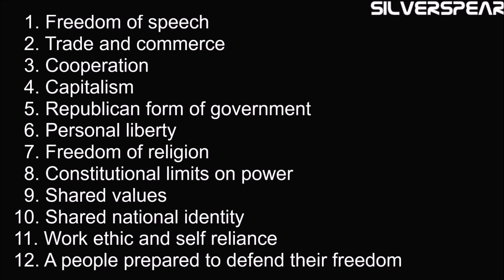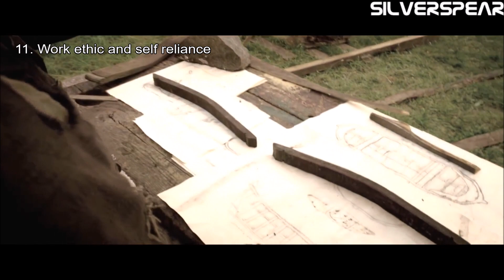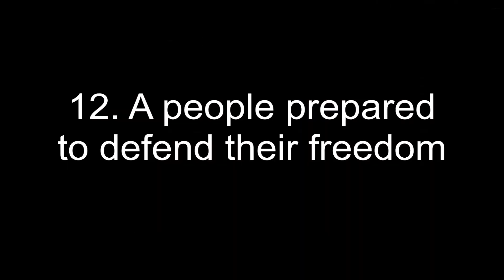What Made The Netherlands Great (Johan de Witt speech)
De Witt's speech in the 2015 film Michiel de Ruyter ("Admiral" in English) lists the qualities that made the Netherlands great during the Dutch Golden Age. In the introduction to this video, I illustrate how these qualities, although specific to the rich Netherlands of the 1600s, can also be interpreted in a more general sense to be the hallmarks of any successful nation, even in the 21st century.  I then play the speech, my annotation in the top left showing which part of the speech corresponds to each of these general hallmarks.

My interpretation results in these twelve hallmarks :
 1. Freedom of speech (vrijheid van meningsuiting)
 2. Trade and commerce (handel en commercie)
 3. Cooperation (samenwerking)
 4. Capitalism (kapitalisme)
 5. Republican form of government (republicanisme)
 6. Personal liberty (persoonlijke vrijheid)
 7. Freedom of religion (vrijheid van godsdienst)
 8. Constitutional limits on power (Heeft met effective grondwettelijke beperkingen)
 9. Shared values (gedeelde normen)
10. Shared national identity (gedeelde nationale identiteit)
11. Work ethic and self reliance (arbeidsethos en zelfredzaamheid)
12. A people prepared to fight for their freedom (een volk bereid te vechten voor vrijheid)

Some Dutch history (geschiedenis van het Nederlands) :

During the Dutch Golden Age (Gouden Eeuw) in the 17th century the Dutch Republic (proper name Republic of the Seven United Netherlands or Republiek der Zeven Verenigde Nederlanden) was the richest and most sophisticated country in the world.

This era saw  the Dutch win their freedom from Spain (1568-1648 Eighty Years' War / Dutch Revolt or Tachtigjarige Oorlog / Nederlandse Opstand), establish the world's first modern financial system, become the preeminent players in global trade and twice defeat England in major naval wars (Second and Third Anglo-Dutch Wars or Tweede / Derde Engels-Nederlandse Oorlog). Agriculture, the sciences and the arts all flourished.

The great political debate of the era was between the Orangists (prinsgezinden), who believed in the political supremacy of the Dutch state over its constituent provinces and who wanted William of Orange to become Stadtholder (a kind of limited and non-hereditary monarch, spelled Stadhouder in Dutch) and the Republicans (staatsgezinden), who opposed the concept of the Stadtholder and believed in the political supremacy of the provinces.

Johan de Witt was a Republican and the most powerful political leader (Grand Pensionary or Raadpensionaris) in the Republic between 1650 and 1672. Blamed for a military defeat by France he was brutally lynched and killed by a mob in The Hague in 1672.  Michiel de Ruyter (sometimes spelled de Ruijter) was a Dutch admiral and a friend of De Witt. He led the Dutch fleet to victories in the Second and Third Anglo-Dutch Wars. The Raid on the Medway (Tocht naar Chatham) in1667 was his greatest triumph and he remains a Dutch national hero.